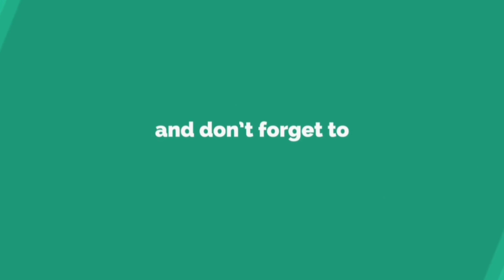తెలంగాణ టీఆర్టీ ఎస్జీటీ అభ్యర్థులకు గుడ్ న్యూస్ ✍️306 పోస్టులకు గ్రీన్ సిగ్నల్